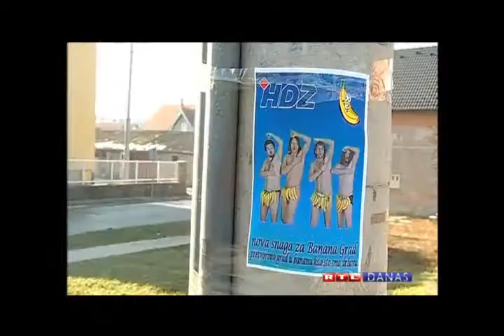RTL o izbornim rezultatima u Vukovaru